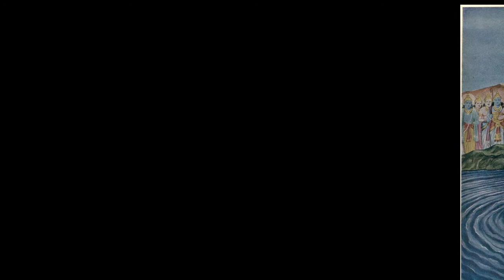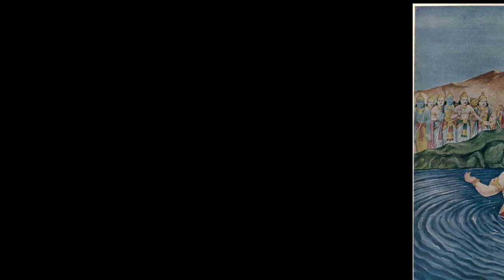మహా భారతం - 29 (శల్య పర్వము)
(శల్య పర్వము)